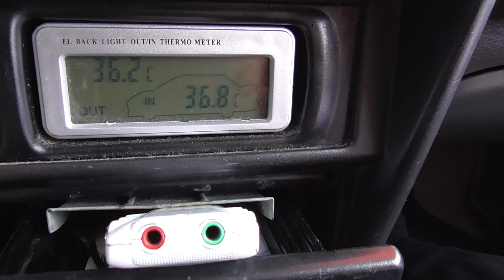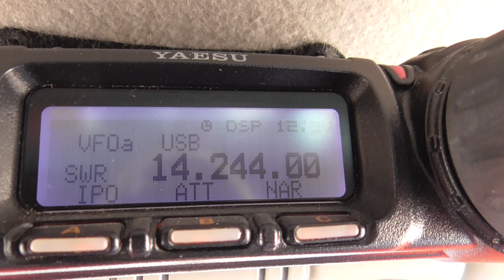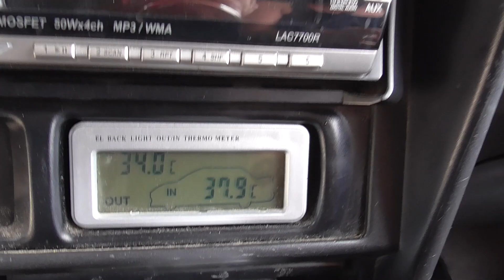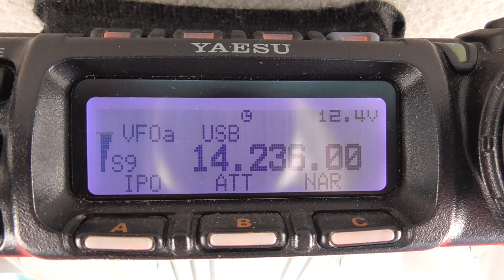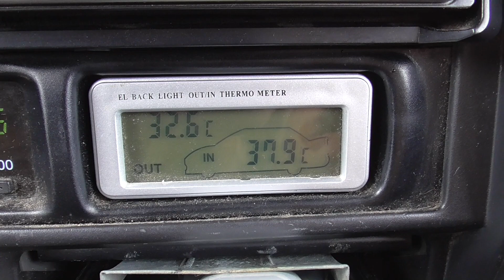WWFF Activation - SVFF 0217 - SV1QXU /P on 20m band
Activation of SVFF-0217 Petalas at 10th of July 2019.
The access to the SVFF was difficult, we were trying to find a road to go up the mountain for 1 and a half hour and we found the one and only that lead there between dozens dead ends.
It can be activated down also near the lake, but it was extremely hot and sultry and the signals were very low, so we chose to go up to the mountain and take advantage of the wind generator's ground and the altitude (900m). After all it was the heart of Petalas Wildlife Refugee there. Yes, were some of the generators are, unfortunately.
Conditions were much better there, strong signals, full band (20m) and windy, so we stayed.
Two hours after my activation, the wind stop completely, the temperature rose more and dozens of tiny bugs gathered that bit, despite their small size, hard, so we left quickly, after about 150 QSOs.
There are wild horses in the refugee, but unfortunately we didn't see them.

SETUP:
Yaesu FT-857D
Antenna: Diamond CL-20 (2.2m vertical monobander)
Tuner: LDG AT-100
Power: 60W
APRS Beacon: Yaesu FTM-400
Call: SV1QXU/P